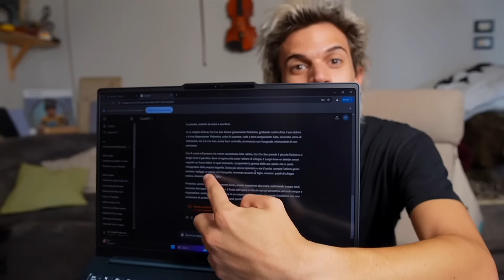Cambio TUTTO con L'Intelligenza Artificiale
Descrizione: Oggi insieme al nuovo Lenovo yoga pro 9i, abbiamo sperimentato usando l’Ai, grazie al processore Intel®️ Core™️ Ultra 9. Intel®️ Evo™️ Edition, per rivedere il finale di una delle più importanti opere del 900
Let’s be crazy :)